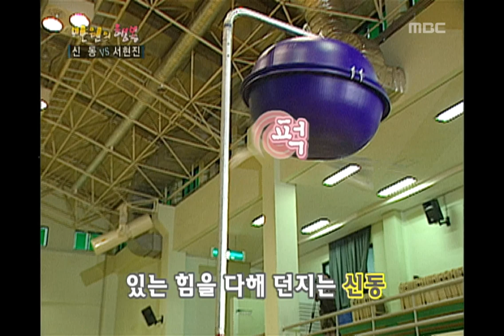Happiness in \10,000, Shin Dong vs Seo Hyun-jin(1) #22, 신동 vs 서현진(1) 20071020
중간점검